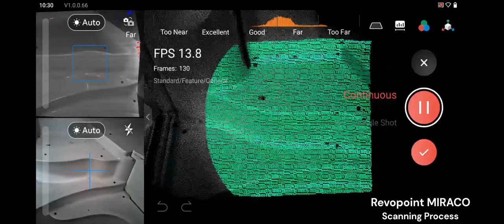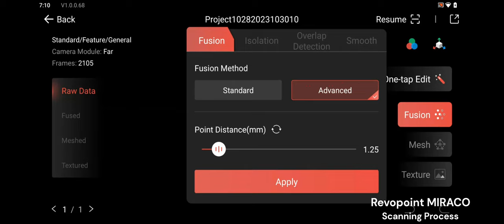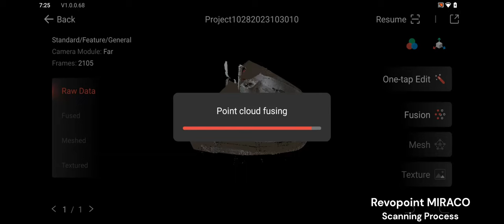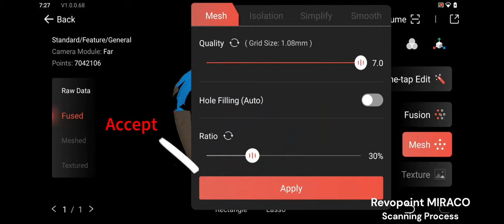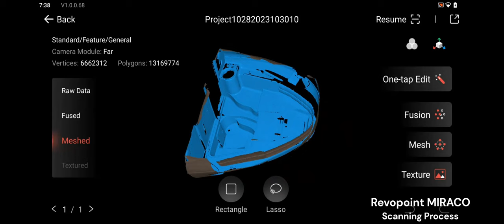Revopoint MIRACO 3D Scanning & Processing: V-Berth Cabin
V-Berth Cabin 3D Scanning: Watch as we scan and process the V-Berth Cabin of a boat, creating a final mesh model with the new Revopoint MIRACO 3D scanner. Experience the convenience of working in tight spaces with this standalone scanner that operates independently of computers or laptops, delivering highly accurate and faithful 3D models with ease.